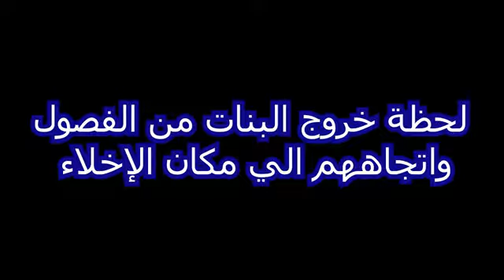مدرسة جيل اكتوبر بشرم الشيخ.mp4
مدرسة السيدة خديجة الرسمية لغات.mp4